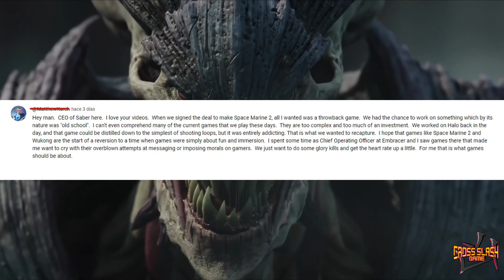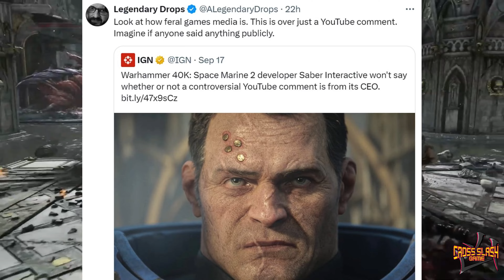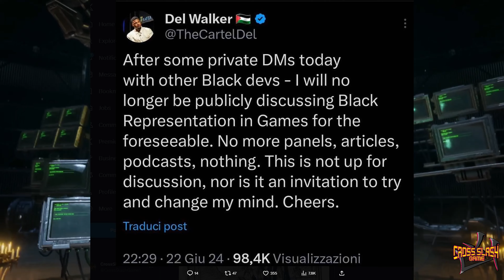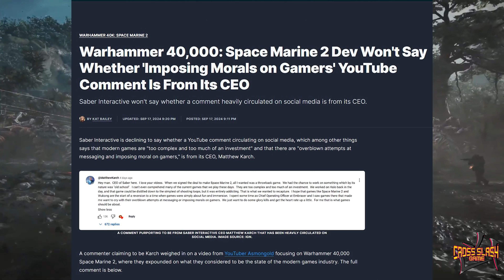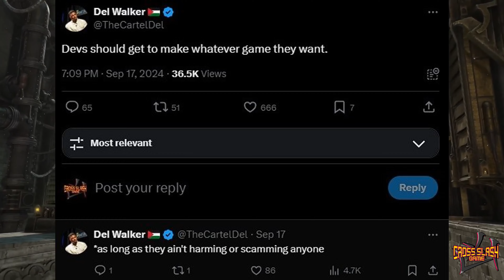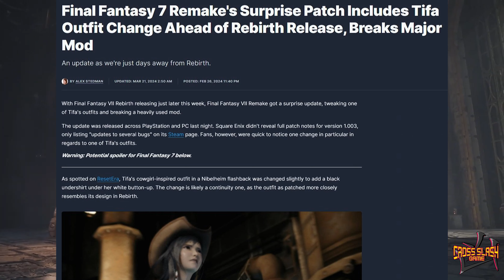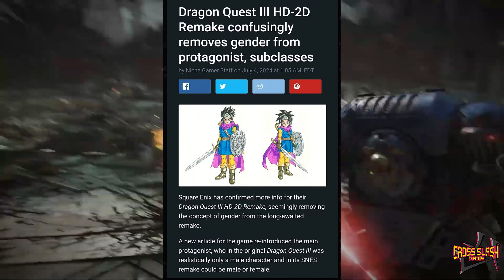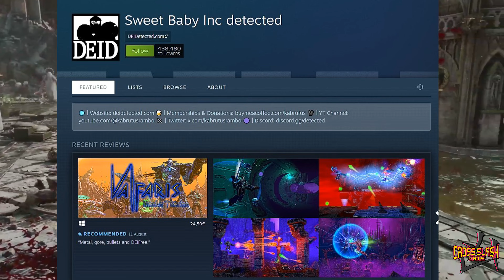Space Marine 2 Rocks! The DEI armour has been dented! Saber CEO is so based!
Dear viewer

Thank you for clicking on this video and I hope you enjoy my ramblings about video games. Still working my way round how to best edit these videos, but for the sake of time, I try and get it all in one shot!

Today I talk about Saber Interactive CEO - Mathew Katch - and his comment on Asmongold's video - because I think we should be celebrating the fact that there is one Dev who is speaking a language that we understand - the language of logic and common sense.

He expressed his thoughts on what he has seen at Embracer and that all he wanted to make was a game reminiscent of what made games good and fun. Some outlets found his comment controversial (although its never been confirmed that he was the one that posted it) - but quickly let go of the bone, because they know that if they kept at it - it would raise his profile even more as a big Dev who isn't for spreading "morals to gamers" and it would only reinforce the fact that their DEI crusade is the biggest waste of time and money as per the recent games that flopped.

Also Square Enix is no longer on Sweet Baby Inc's client list! Thank F for that - I hope this is real and not SE trying to hide their relationship with SBI - because the last thing SE needs now is DEI infused games.

In any case Mathew is the man of the hour - and he wants to make games fun again!